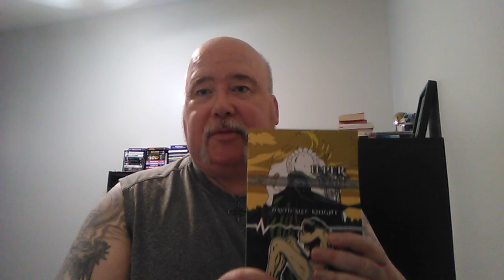Poetry from 𝘓𝘌𝘗𝘌𝘙 𝘔𝘖𝘚𝘏 by David Alec Knight (pt.2) "Under Domineering Blue" & "Deconstruction"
David Alec Knight reads "Under Domineering Blue" & "Deconstruction" from his book 𝘓𝘌𝘗𝘌𝘙 𝘔𝘖𝘚𝘏. Coming soon on September 20th from Cajun Mutt Press. This collection is an ode to music, movies, comics, and growing up. Peppered with poems that read like album cover descriptions, song lyrics, and memories of wild youth.